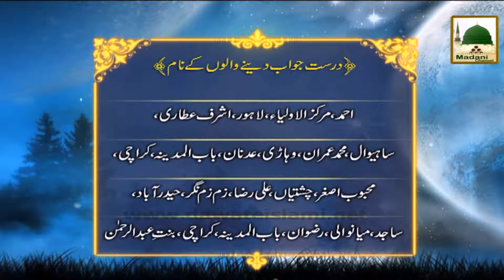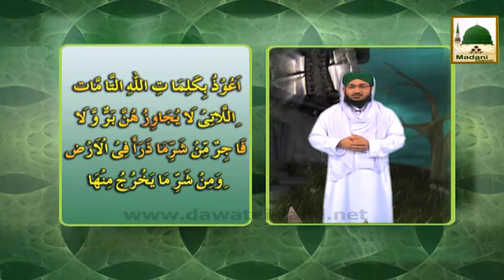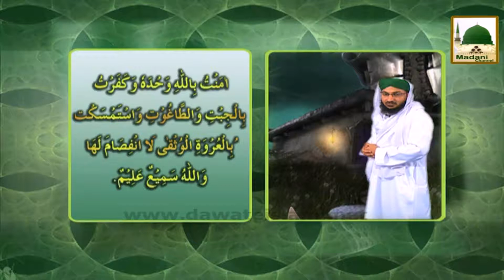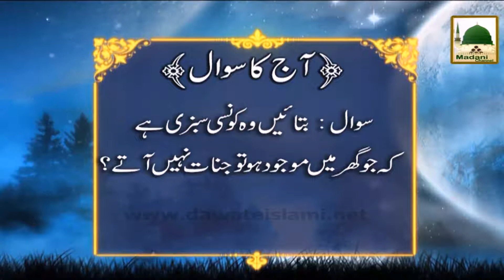Qaum e Jinnat Ep#21 - 2015 jinnat aur jadoo se hifazat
Silsila Qaum e Jinnat Ep#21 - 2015
Topic:  Jinnat Aur Jadoo Se Hifazat

Speaker: Mubaligh Dawat-e-Islami